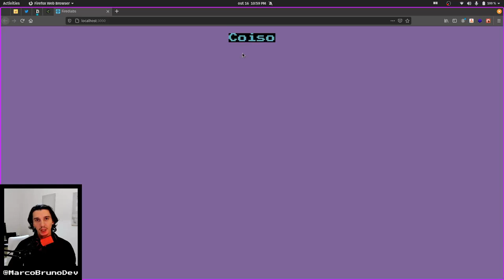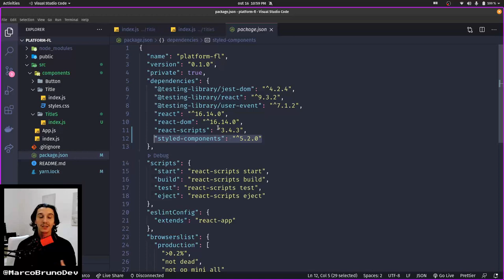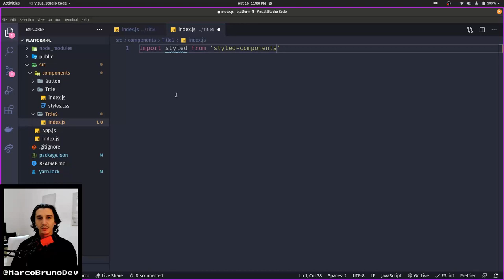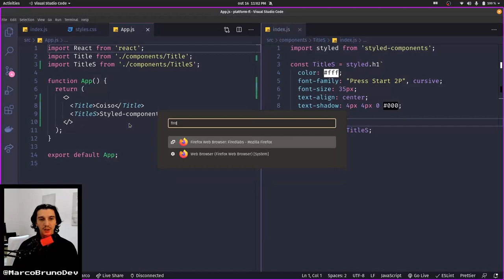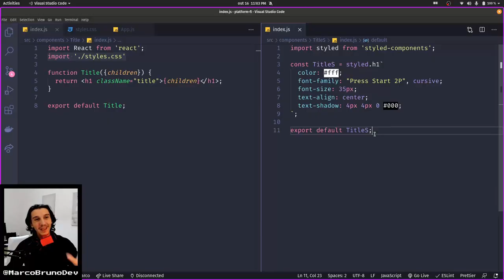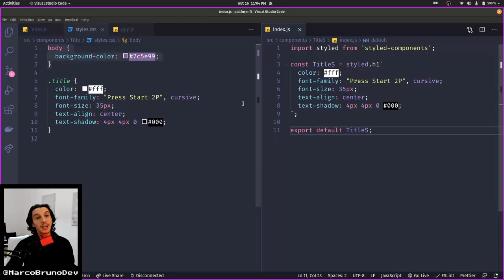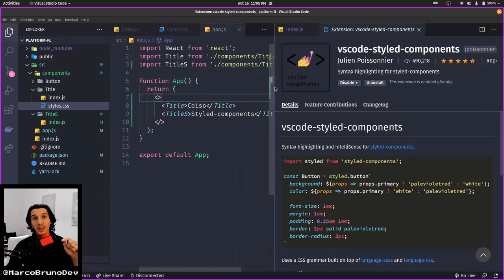CSS-in-JS com styled components #04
TIMECODE
00:00 Intro
00:04 Objetivo do vídeo
00:45 Cria pasta do component
01:28 Instala styled-components
02:06 Define tag do component com styled-components
03:07 Adiciona CSS do component dom styled-components
03:48 Usa component criado com styled-components
04:48 Benfícios de usar styled-compoents
06:51 Instala plugin no VSCode do styled-components
07:36 Agradecimentos finais